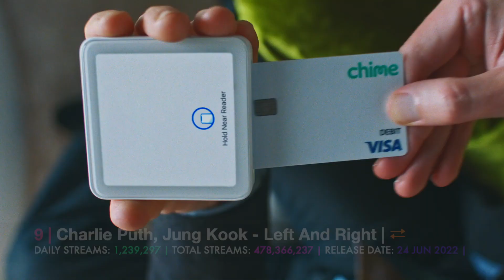[TOP 15] MOST STREAMED SONGS BY KPOP ARTISTS ON SPOTIFY IN THE LAST 24 HOURS | 23 JAN 2023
Data info from 2023, January 23th